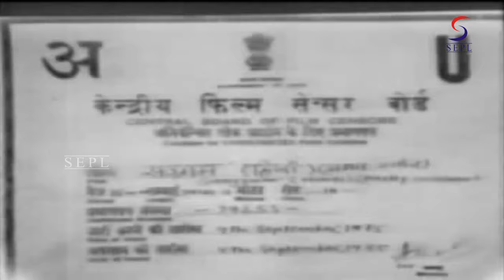Sangram 1965 - संग्राम l Superhit Classic Hindi Movie l Dara Singh , Geetanjali , Randhawa , Maruti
Watch Sangram 1965, Superhit Classic Hindi Movie
Starring Dara Singh, Geetanjali, Randhawa, Swarna Kumari, Maruti, Aruna Irani, Madhumati
Director: Babubhai Mistry.
Producer: P.N. Shukla.
Story: R. Priyadarshi.
Screenplay: R. Priyadarshi, Ismail Abbasi.
Dialogue: S.M. Abbas.
Actor: Dara Singh, Geetanjali, Randhawa, Swarna Kumari, Maruti, Aruna Irani, Madhumati, King Kong, Uma Dutt, Ratnamala, Mridula, Amrit Rana, Vishwas Kunte, Yunus, Chhota Bhai Pahelwan, Balinath, Master Vijay, Master Pappoo.

Synopsis :- With the lust of power the wicked Minister Bhairav assasinates the King and tries to put an end to the lives of the Queen and her two infant boys. With the aid of a few loyal guards the Queen escapes from the palace but the tragedy of fate seperates her from her sons. One of them grows to maturity amongst a Bhil tirbe in the jungle and ia named Vanraj for his physical power and kind heartedness, whilst the other son is adopted by the Queen of Shergadh as there is no heir to the throne, hence, he is trained in the royal schools and atmospher to grow up as a prince charming-Udaykumar. One day King Bhairav with his pretty daughter Rajkumari is in the sport of hunt in the jungle when his chariot is attacked by a beast. The horses run astray in terror, the Rajkumari is overthrown from the uncontrollable chariot and just when the Rajkumari is about to be attacked by the beast the daring Vanraj comes to her rescue, after a battle to death Vanraj wins over the attacker at the other end the uncontrollable horses of King Bhairavs chariot are brought under control by the power and courage of Prince Uday. The Rajkumari looses her heart to her Vanraj and King Bhariav decides to wed her to Prince Uday. The two powerfull brothers duel over the pretty Rajkumari thundring the universe with their mighty clash to win the flame of love and just when a calamity is anticipated the Mother arrives on the scene and intervenes without even knowing that both are her own swperated sons.